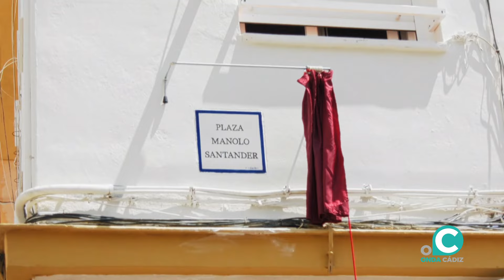Homenaje a Manuel Santander en el quinto aniversario de su fallecimiento en La Viña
La chirigota que compone su hijo junto a Sánchez Reyes liderará este tributo, a partir de las ocho de la tarde, junto a varias agrupaciones y sorpresas